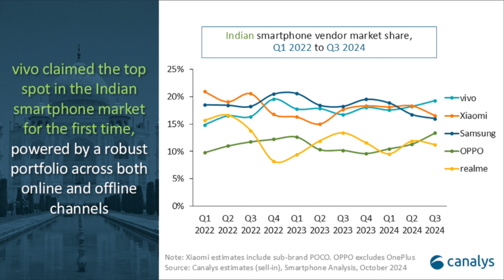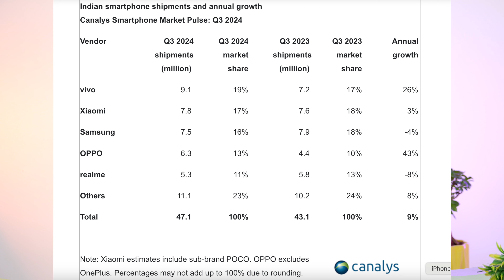വിവോ ഒന്നാമൻ, സാംസങ് വീണ്ടും താഴോട്ട് ! Indian Smartphone Market Q3 2024!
Indian smartphone market volume and leader Q3 2024!